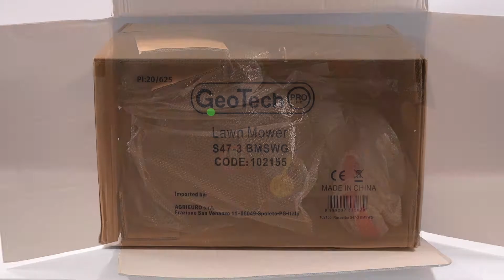Tondeuse thermique autotractée GeoTech Pro S47-3 BMSWG - Montage complet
*Comment assembler la Tondeuse thermique autotractée GeoTech Pro S47-3 BMSWG, roue frontale pivotante - Loncin?*
*Voici un guide de montage créé directement par nous chez AgriEuro pour vous aider pas à pas à assembler toutes les pièces de la machine.*

0:00-0:05 Intro
0:05-0:12 Présentation des produits emballés
0:12-0:17 Commander les pièces de rechange
0:17-1:33 Montage du produit
1:33-1:51 Présentation du produit assemblé
1:51-1:58 Outro

La tondeuse autotractée GeoTech Pro S47-3 BMSWG est une tondeuse de conception innovante avec des caractéristiques très différentes des tondeuses à gazon traditionnelles vendues sur le marché.

Par rapport aux tondeuses classiques, cet appareil vous garantit une manœuvrabilité exceptionnelle, vraiment supérieure par rapport à bien des modèles de tondeuses à gazon sur le marché.

Cette tondeuse thermique monte un moteur d'une grande fiabilité et qualité de marque Loncin 159 cm³, 4 temps alimenté par essence qui développe une puissance de 4 HP.
Grâce au puissant moteur et à la traction, cette machine assure des prestations élevées.